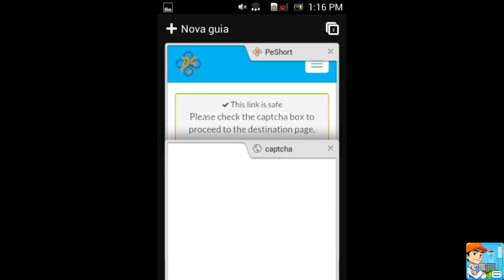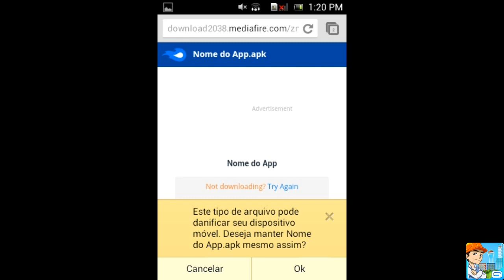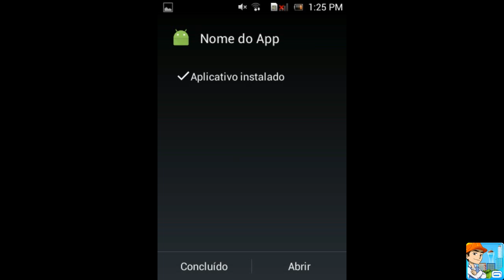Android - Como baixar e instalar Little Big City 1.0.0